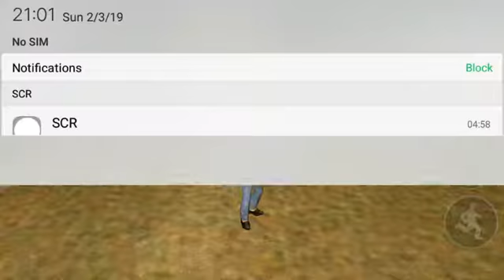Let's play Gta vice city-- Sir, Yes Sir!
Yo friends
I am 10 star gamer here
And today I will show you the gameplay
gameplay of Grand Theft Auto vice city and the mission name is Sir, Yes Sir!

It is said to be the harder mission but actually it is very easy off you follow this way.

Mission name
Sir, Yes Sir!

Given by
Colonel Juan Cortez

See you guys in another video.
Bye.